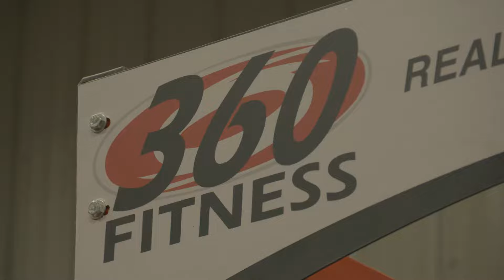Debbie Lost 28lbs, Handled Knee Problems and Gained Strength with 360 Fitness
Welcome to 360 Fitness Personal Training in Sherwood Park! We help clients lose weight, burn fat and feel great about themselves! With our high energy Semi Private Personal Training to our award winning and renowned All Inclusive V.I.P. 1-1 Personal Training - there is something for everyone and every goal.

Our Sherwood Park personal trainers work with you on your exercise, nutrition, lifestyle and habits to get you great results or your money back!

360 Fitness has been voted Top 100 Fitness Businesses in the World by IHRSA for the past 3 years and has won multiple local, provincial and national awards for setting the bar high in the personal training industry.

Give us a call at to book a free goals consultation with our personal training team to get started on your fitness journey today!